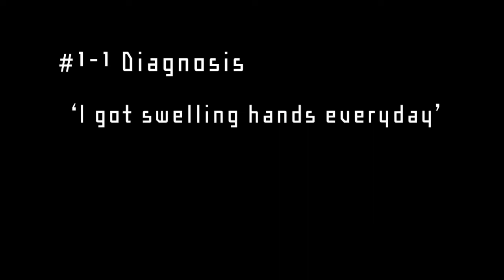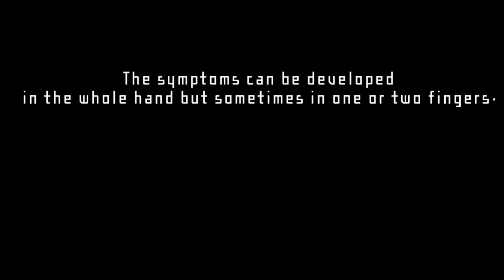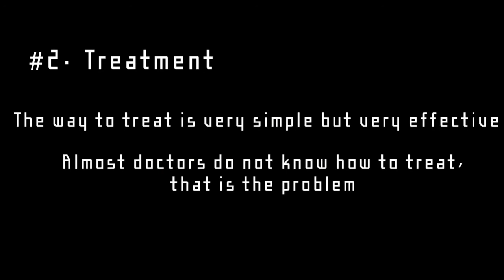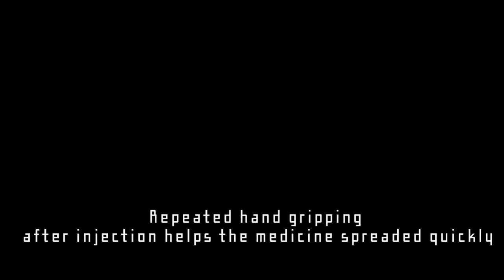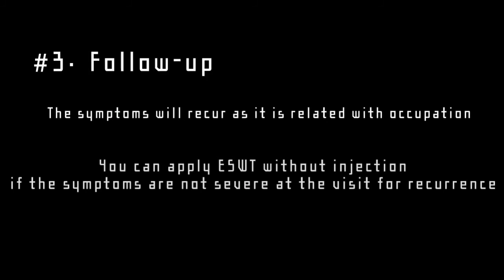Treatment protocol for intersection syndrome